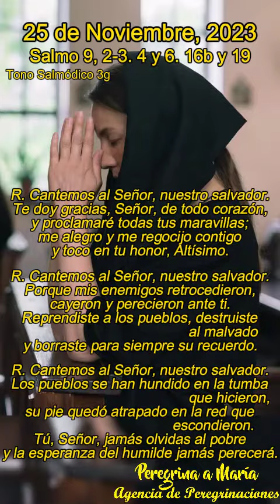Salmo responsorial cantado de Hoy Tono Salmódico 3g del 25 de Nov, 2023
Salmo 9 Para el cristiano la garantía del juicio final implorado en Sal 9 está ya en la resurrección de Jesucristo, tal como enseñaba San Pablo a los atenienses: «Dios ha permitido los tiempos de la ignorancia y anuncia ahora a los hombres que todos en todas partes deben convertirse, puesto que ha fijado el día en que va a juzgar la tierra con justicia, por mediación del hombre que ha designado, presentando a todos un argumento digno de fe al resucitarlo de entre los muertos» (Hch 17,30-31). (Comentario de la Biblia de la Universidad de Navarra)